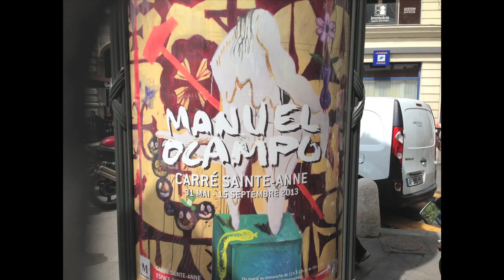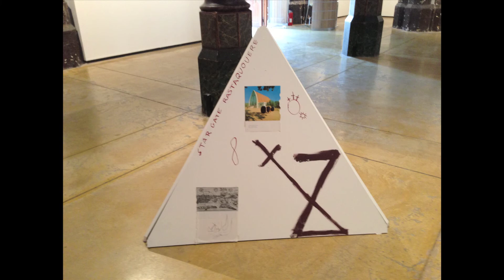Manuel OCAMPO Exposition Carré Sainte Anne Montpellier 2013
jusqu'au 15 Septembre 2013
Dans la superbe salle du carré Sainte Anne à Montpellier (une ancienne église désacralisée), se tient jusqu'au 15 Septembre une exposition de l'immense artiste philippin Manuel Ocampo
Raw art, sauvage, anarchiste, provocateur, Manuel Ocampo joue des thèmes religieux, de l'iconographie chrétienne, des arts populaires, de la bd, des films d'horreur, des éléments de culture underground ou punk. Provocateur quand il inclut des croix gammées un peu partout, plein d'humour, parfois scatologique, longtemps critique du colonialisme européen (cf son tableau "Why I hate europeans") à travers son art, ce qu'il renie aujourd'hui, Ocampo a peint les deux grandes fresques (et d'autres toiles et dessins) lors de sa résidense à Montpellier, le reste provenant de sa galerie luxembourgeoise. Agressive, revendicative, cette exposition dense et quelque peu "magique" comportant toiles, sculpture, installation, dessins, prend aux tripes et ne laisse personne indifférent, surtout ceux qui s'enfuient à peine entrés. Manuel Ocampo, un des artistes majeurs dans le monde à voir d'urgence.
Le même Manuel Ocampo est commissaire d'une exposition "Manila Vice" au MIAM de Sète, qui présente une vingtaine d'artistes philippins à travers des installations, peintures, fresques, etc. Coupler la visite des deux expos semble une obligation pour les amateurs de chocs esthétiques style "Dernier Cri" !